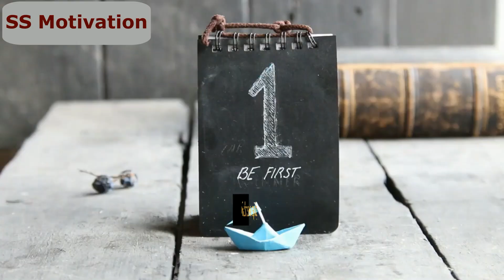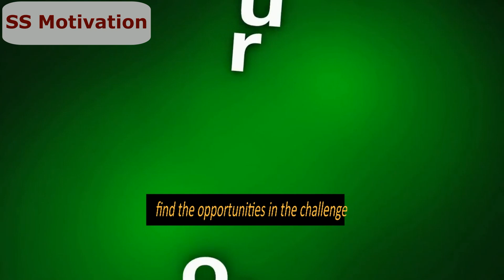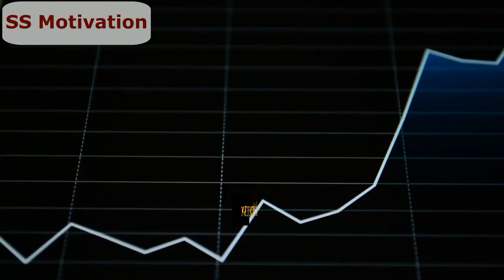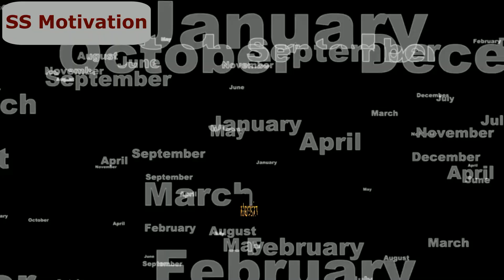Best Study Motivation The Power Of Eagle Mindset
This channel is for sharing with everyone to study motivation.